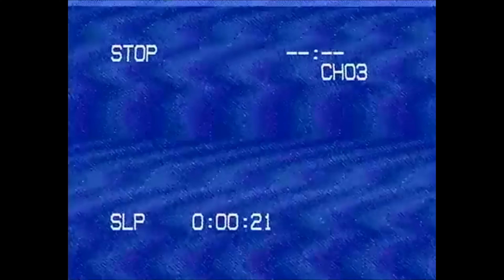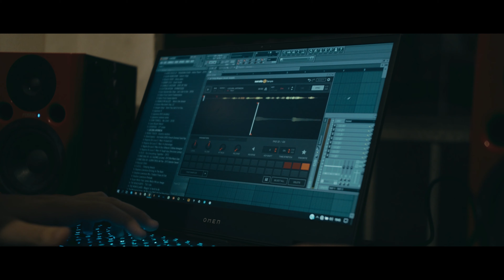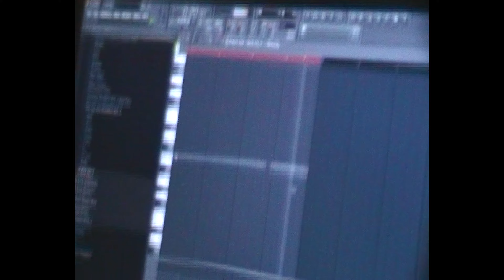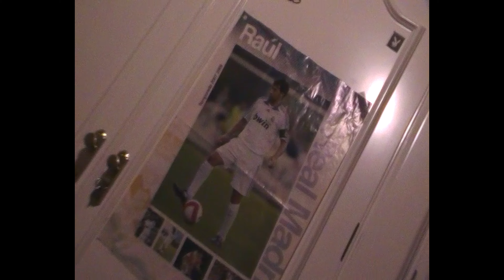MAKING A BEAT WITH JAY CAS + FREESTYLE EL VIRTUAL, LIL BANANNA, DK9 (EXCLUSIVE CONTENT)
Tenéis un bonus track de LIL BANANAS con Virtual alfinal del making beat.